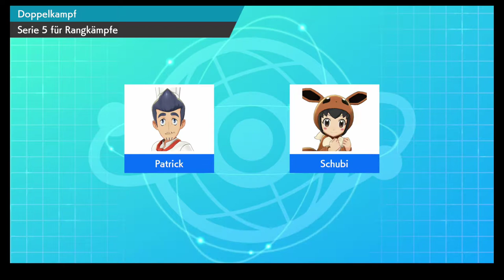Verbrennung 0ten Grades - NPBL-Spieltag Nr.6 vs. RedArmy | schuhleckerGaming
Viel Spaß mit dem Kampf gegen Schubi ^^

yeeeeet